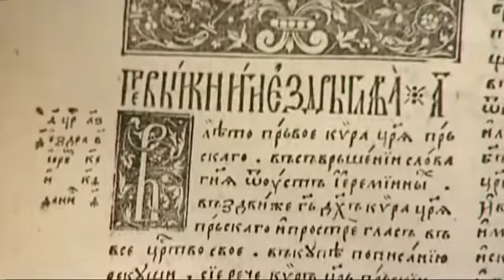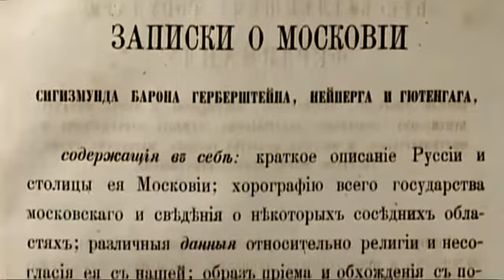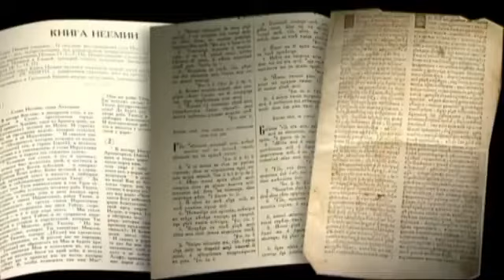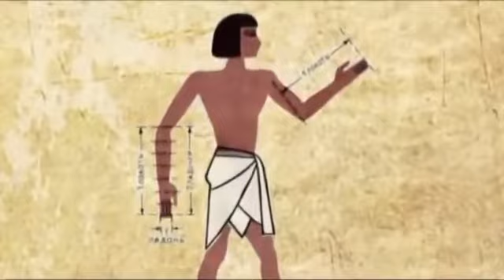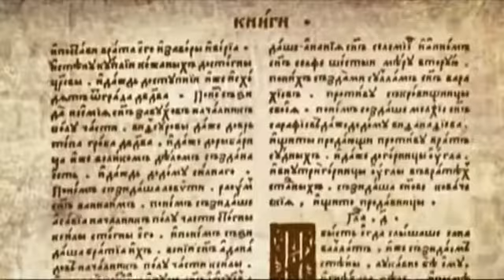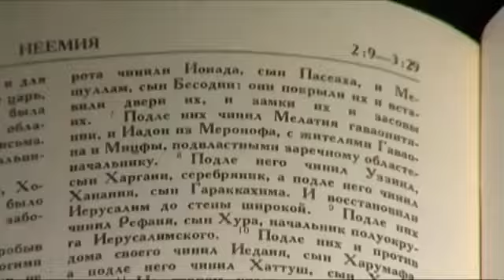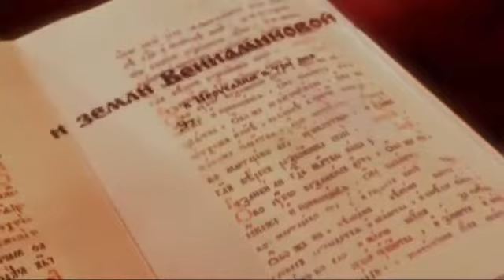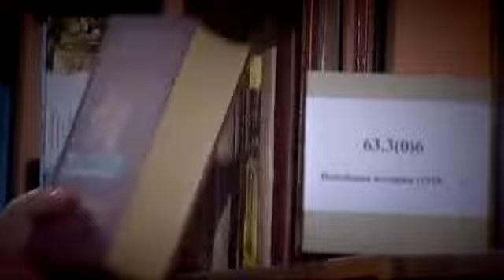11. DER KREML IN MOSKAU. Neue Chronologie-Fomenko. Deut. Untertitel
Jetzt auch Bücher auf Deutsch erhältlich!

Seit vielen Jahrhunderten steht Moskau nun schon auf russischem Boden. Es ist so viel über sie geschrieben und gesprochen worden, dass es scheint, als sei alles über diese antike Stadt bekannt. Aber das ist nicht der Fall. Leider ist unser Wissen über die Geschichte oft nur oberflächlich. Selbst die hellsten Seiten der Vergangenheit lesen wir nicht aufmerksam. Und die Informationen über die wichtigsten historischen Orte stammen oft nicht aus alten Dokumenten, sondern aus Reiseführern. Ein solcher Ort ist der Moskauer Kreml. Es ist eine erstaunliche Stadt-Festung. Eine Hochburg der Macht, ein altes geistiges Zentrum, ein Symbol für Moskau und ganz Russland. Die Pracht des Kremls hat im Laufe der Jahrhunderte immer wieder für Erstaunen gesorgt. Es gab schon immer etwas Unerzähltes in seiner Geschichte, eine verborgene Bedeutung und Wichtigkeit. Viele Forscher haben Jahre ihres Lebens damit verbracht, die Geheimnisse dieser alten Festung zu entschlüsseln. Aber es stellte sich heraus, dass sie den Hinweis direkt vor Augen hatten. Sie mussten nur in die. Bibel schauen.

Drehbuchautorin - Svetlana Suzdalova
Regisseur - Andrei Afanasov
Komponistin - Ljudmila Wolkowa
Produzent - Stepan Molot
Deutsch-Übersetzer - CHIEN, Jen-Ping 簡 堅平
Bei Fragen helfe ich gerne wo ich kann.

Eine 7 tätige Russland-Bildungsreise nach Neue Chronologie von Fomenko wird Angeboten. Man reist mit mir und eine Mitarbeiterin (auch als Reiseleiterin) von Fomenko mit. Bei Interesse bitte melden über den Kanal. Diese Bildungsreise wurde von Fomenko persönlich genehmigt bzw. "gesegnet". (Russischkenntnisse nicht erforderlich)